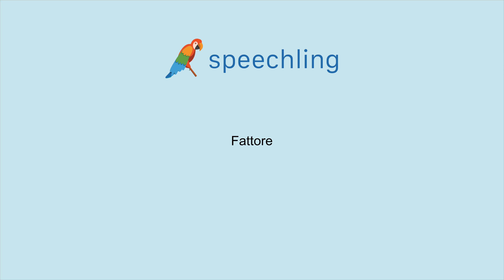イタリア語で"要因"の発音の仕方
男性コーチ
Fattore

女性コーチ
Fattore

要因

要因